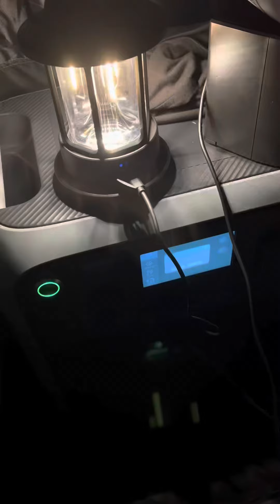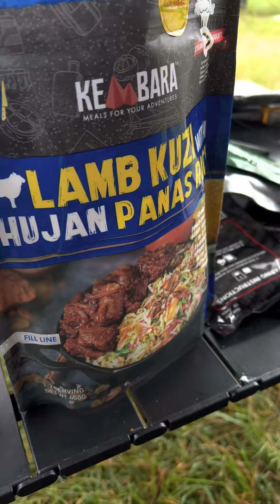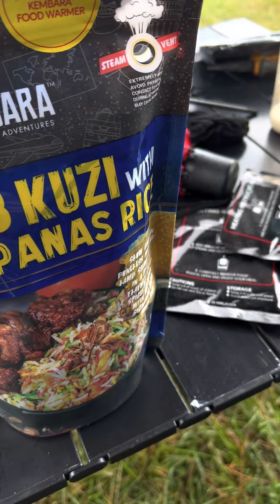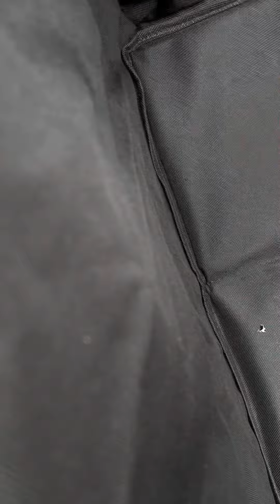Ni cara kami bercamping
19 ni jom ikot sukri camping di ngecang